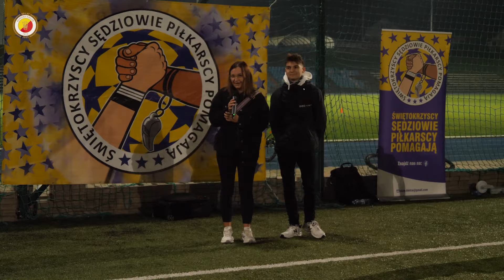KUZERA & DUJSZEBAJEW SHOW, czyli... zagraliśmy dla Leszka Salvy!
Kamil Kuzera i Tałant Dujszebajew jako duet trenerski - brzmi ciekawie, prawda? Dokładnie tak było podczas meczu dla Leszka Salvy, w którym zmierzyły się ze sobą drużyny Dziennikarzy i Sędziów. Wynik? Ten był absolutnie sprawą drugorzędną... Zajrzyjcie z nami za kulisy tego wydarzenia!

Zdjęcia i montaż: Marcel Balcerzak